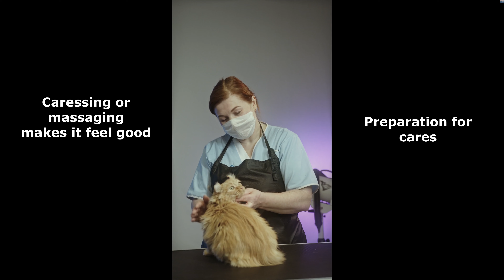CAT MASSAGING OR CARESSING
In this video, we shall talk about cats massaging ... Happy viewing !

Appreciate the different aspects of animals and nature
Our goal : creating original content to celebrating the incredible nature we live-in on topics as animals, travels, thrills
Nous créons des contenus originaux pour savourer l'incroyable nature dans laquelle nous vivons sur des sujets tels les animaux, les voyages, les sensations fortes

We hope you appreciate
We shall be glad to get your opinions